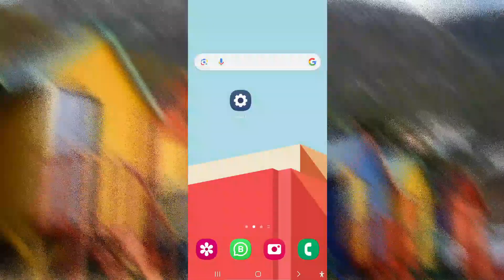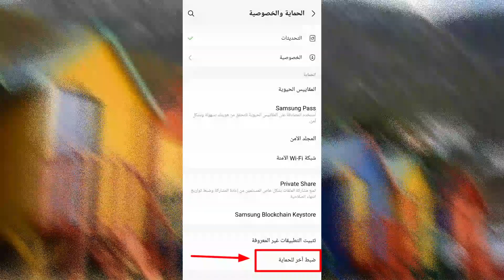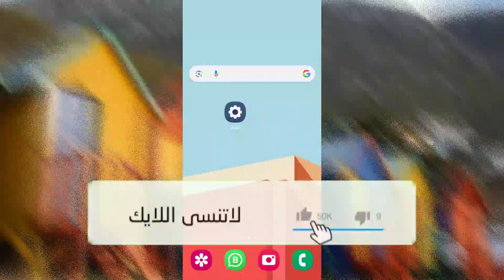#-كيف-الغي_قفل-بطاقة-سيم(PIN)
Advice نصائح Abdulrahim
 #-Abdulrahim-Advice
#-جولة-في-المانيا
#-فلوق-في-ألمانيا
#-أوروبا_النمسا_ألمانيا_بلجيكا
#-ذيارة-حديقة-حؤوانات
#-سافر

v=s50ffPanMXU&list=PLrIC9viOf87_4sjFSvOsY_Xj_yLr58EYm